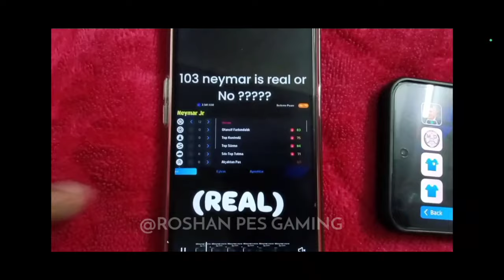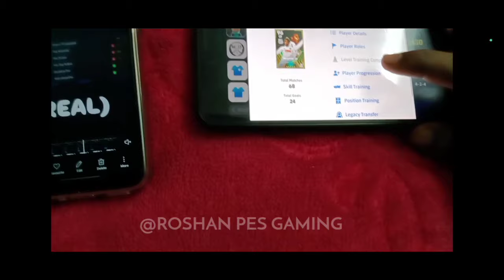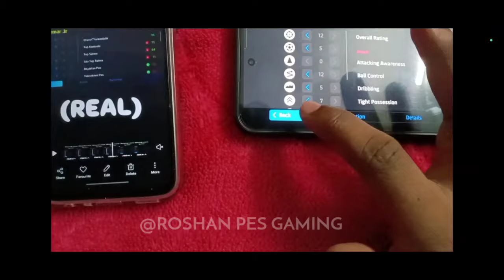How🤔•Free Epic 103 Rating Neymar Jr Training In eFootball Pes 2025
4 Free Epics, Showtime, 45 Chance Deal, 900 Coins, Best Time to Create New Account in eFootball 2025.

4 Free Epics, 6 Chance Deals, 800 Coins & More, Best Time to create New Account in eFootball 2025.

Best Time to Create New Account in eFootball 2025,
Best to Open New Account in eFootball 2025,
Beat Time to get Epics in eFootball 2025,
Best Time to Create New eFootball Account,
How to get Free Epic Players in eFootball 2025,
How to get Free Coins in eFootball 2025,
How to get Free Bigtime Players in eFootball 2025,
How to get Free Ronaldo in eFootball 2025,

efootball 2025
free epic in efootball 2025
efootball 2025 new account rewards
efootball 2025 mobile new efootball account review
efootball 2025 sign up
mbappe efootball 2025
new accounts reward in efootball
how to create new account in efootball 2025
konami link data efootball
free reward in efootball 2025
beginners guide to efootball 2025

best time to open eFootball account
how to get free efootball coins in efootball
Free epic players in efootball
efootball 2025 tomorrow updates
efootball 2025 free coins
efootball 2025 free epics
eFootball 25

efootball
efootball 2025
efootball 2025
best settings efootball mobile
efootball 2025 mobile skills tutorial
efootball mobile tips
efootball mobile best formation
efootball mobile best playstyle